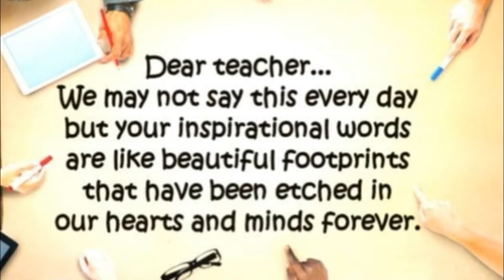Happy Teachers Day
You educate as well as encourage. You inform as well as inspire.
You open our minds as well as our eyes. You've touched our lives.
RIET Wishes all Teachers to Happy Teacher's Day :)